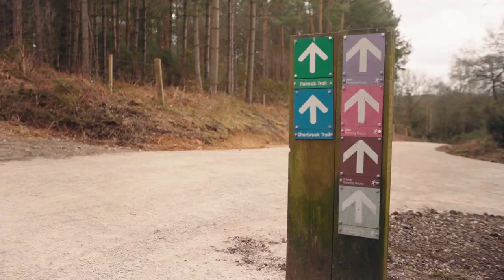Towbuddy by ETC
The Towbuddy allows you and your child to explore further by attaching them safely and securely to your bike and travelling at your speed. The fork stabiliser arm keeps the child’s fork straight whilst riding and stops there from being any unexpected changes in balance. Once you arrive at your destination you can securely attach the Towbuddy to your bike without tools using the included stow attachment bracket. And when you are ready to go again simply extend the arm and attach using simple quick release mechanisms.

QUICK, EASY AND SAFE
No tools needed. The design of the Towbuddy means you can easily attach and detach the bar to your child’s bike. The easy stow design means that you can also easily stow the bar out of the way whilst not in use. This means that your child can ride independently or attached to you; quickly, easily and safely.

ALWAYS IN CONTROL
The fork stabiliser means you are in total control of both yours and your child’s bike. By keeping the child’s bike forks straight and still, it means there wont be any unexpected changes in balance. The head hitch connection is also simple to slide into place and with the included quick-release securing pin you can rest assured that it is secure.

Ride Together, Smile Together, Explore Together

Spec:
• Suitable for Adult Hard Tails 26" and above. Connects to a Child Bikes 12-20"
• Maximum Load of the Towbuddy 32kg
• Quick and easy attach and detach without tools
• Simple stow away design
Quick release included